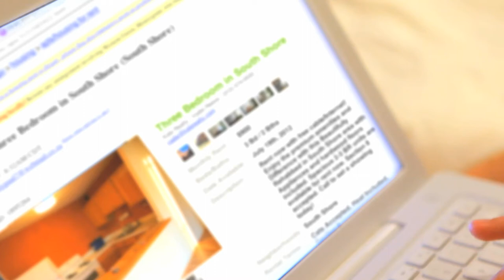dishwasher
Mitch and Jennifer are about to make a big change. As they stand at the six-corner intersection of their lives, they are faced with a single, giant question. A comedy short-short from Team Tucker Tronik.